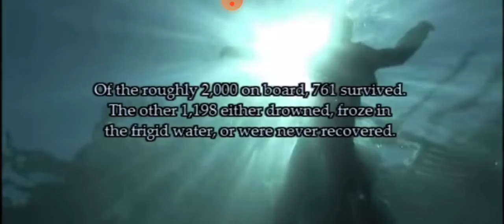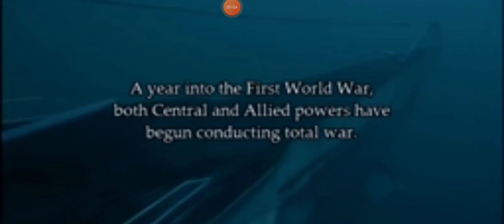Lusitania Sinking Revised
It is playing Nearer My God to thee